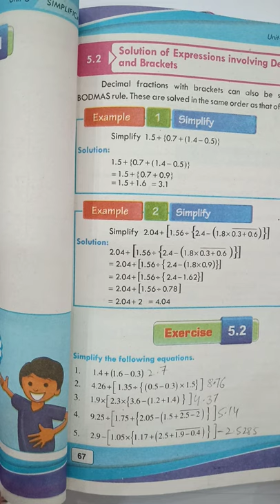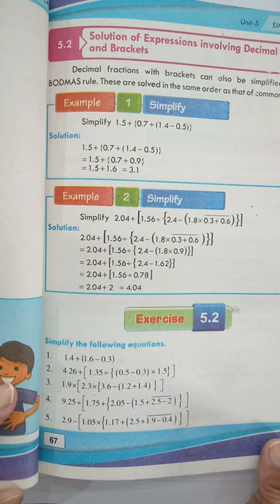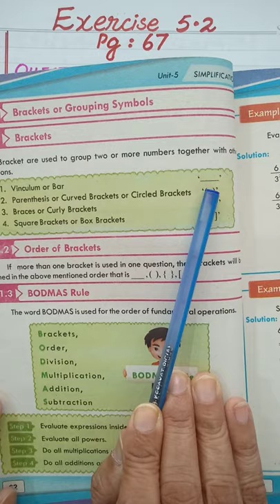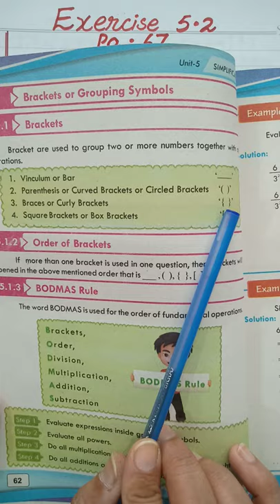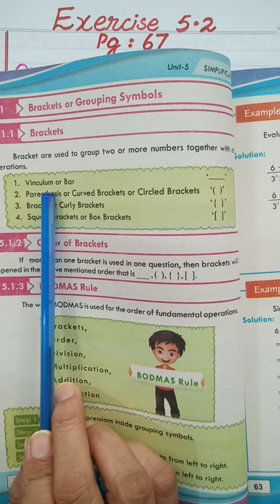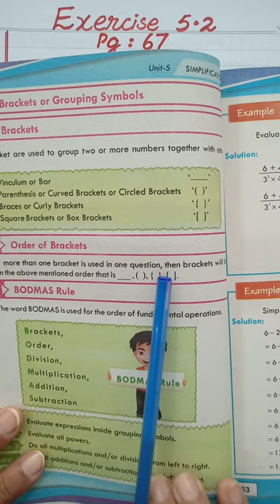Class 6 Maths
Maths lecture 2 for Class 6